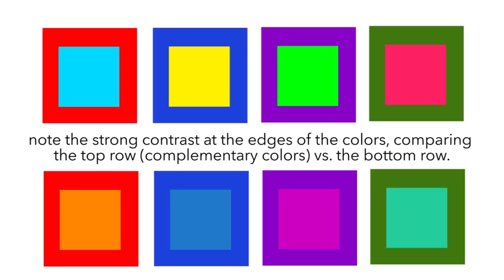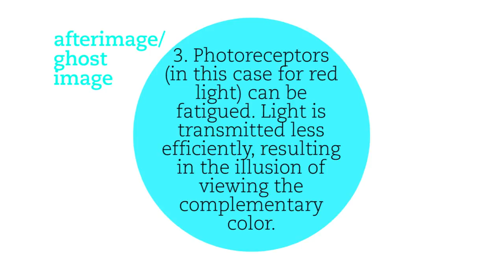5 Amazing Facts About Color | LittleArtTalks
As if my obsession with color wasn't apparent already :P

Let’s Connect!